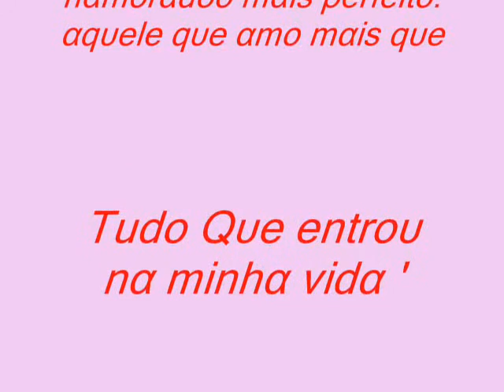Anna Caroline e Alessandro.wmv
Vc é a Razão da Minha Vida